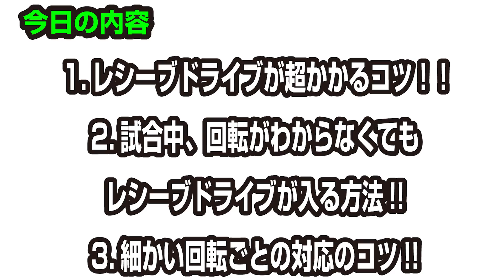最もレシーブドライブがかかるコツ（全ての回転サーブの返し方）【卓球知恵袋】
卓球が上手くなりたい人のためのメンバーシップ只今会員募集中
ぐっちぃです。今日は、相手の全ての回転サーブをレシーブドライブで返せる方法、超回転がかかる方法を、スーパースローカメラで、制作しました。